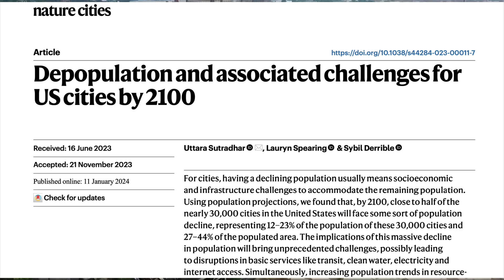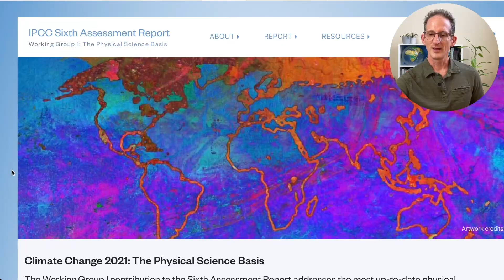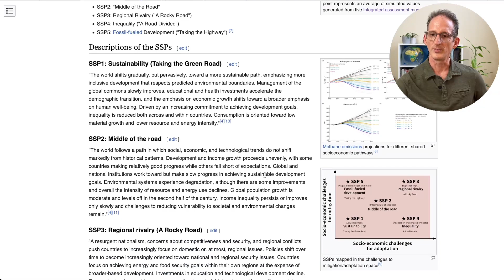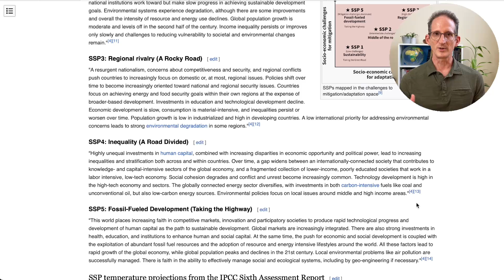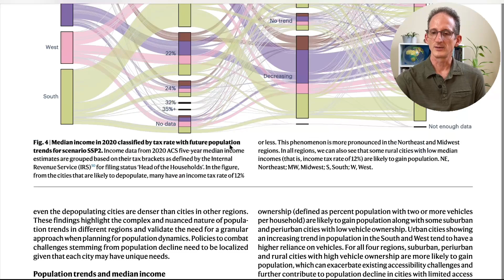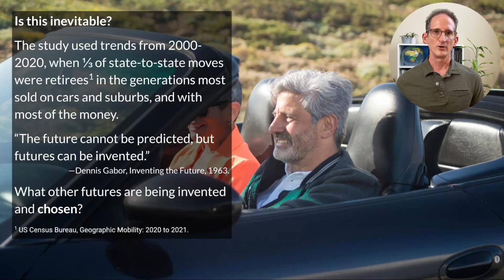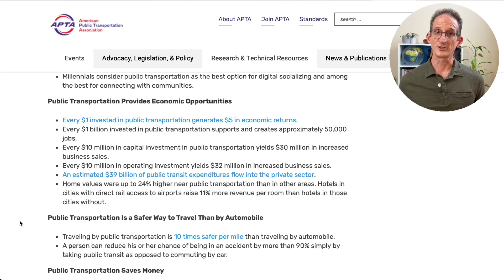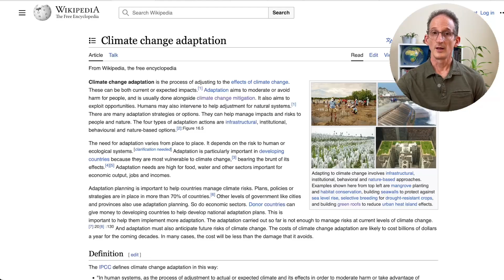How US Cities Can Avoid Depopulation. Episode 104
Imagine looking around your neighborhood and discovering that a quarter to half the homes and businesses are boarded up. A recent study predicts this will happen to half of US cities by 2100. Meanwhile, according to the study, large, suburban areas will expand in the South and West. In this episode, we’ll explore the consequences these changes would this have for the environment and daily life, how cities can avoid them, and whether to believe the study at all.

Edenicity merges permaculture and urbanism so that cities can provide a vastly higher quality of life while healing the planet.

Online Sources
Sutradhar, U., Spearing, L. & Derrible, S. Depopulation and associated challenges for US cities by 2100. Nat Cities 1, 51–61 (2024).
Schwalm CR, Glendon S, Duffy PB. RCP8.5 tracks cumulative CO2 emissions. Proc Natl Acad Sci U S A. 2020 Aug 18;117(33):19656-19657.
Melissa Dittmann Tracey, Survey: Buyers May Pay More to Live in Walkable Communities, REALTOR® Magazine, June 27, 2023.
Sara Chernikoff, Gen Z is less likely to have a driver's license. Here's why, USA TODAY, May 17, 2024.

Image credits
Images as cited above, public domain, or courtesy of Pexels.

Written and presented by Kev Polk.